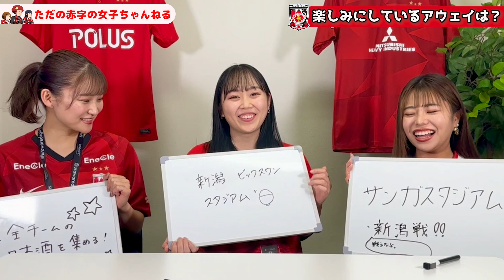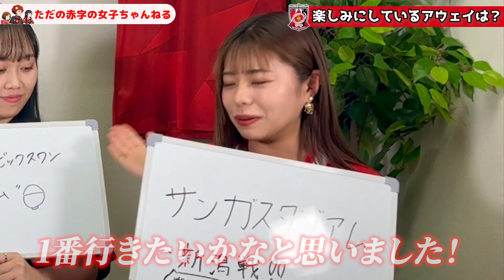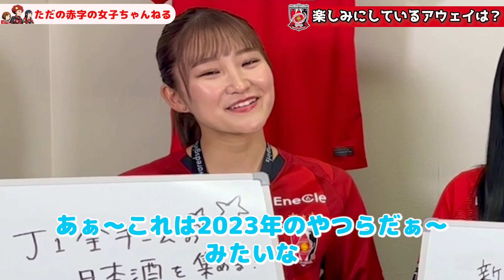6年ぶりの◯◯が一番人気？サポが楽しみにしているアウェイは？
動画を見ていただき、ありがとうございます！ただの赤字の女子ちゃんねるです。
みんなが愛する浦和レッズのさらなる成長と発展のために。これからさらに新しいファン・サポが増えていくことも大切ですし、私たちは所詮ミジンコのような存在ですが、出来ることをささやかに一歩ずつ、楽しみながら、頑張ってまいります！「熱く、凛々しく、外連味なく」